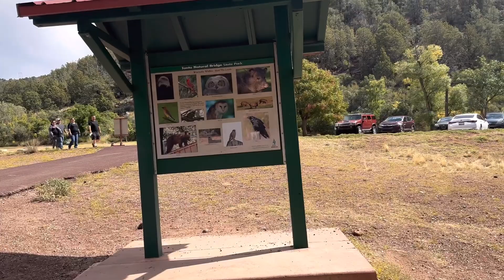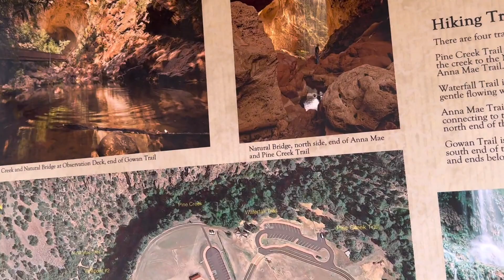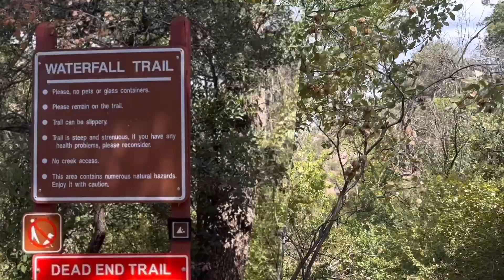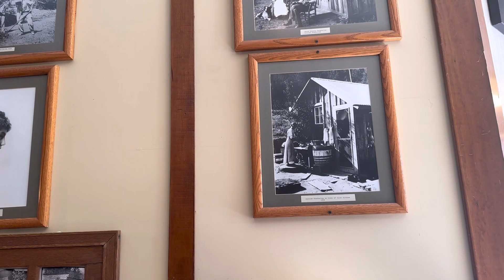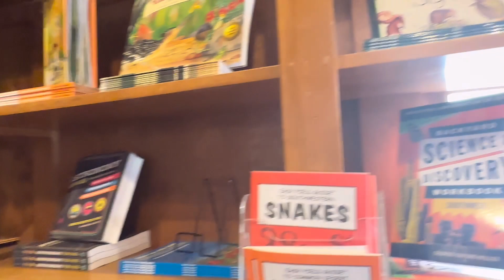WATERFALL TRAIL AND GIFT SHOP